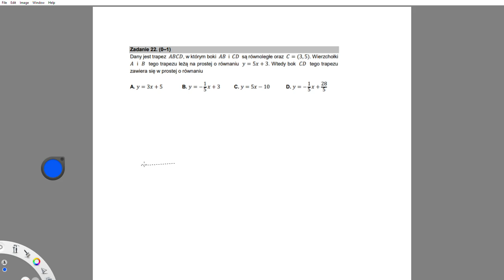pp Zad 22. Dany jest trapez 𝐴𝐵𝐶𝐷, w którym boki 𝐴𝐵 i 𝐶𝐷 są równoległe oraz 𝐶 = (3, 5). Wierzchołki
Dany jest trapez 𝐴𝐵𝐶𝐷, w którym boki 𝐴𝐵 i 𝐶𝐷 są równoległe oraz 𝐶 = (3, 5). Wierzchołki
𝐴 i 𝐵 tego trapezu leżą na prostej o równaniu 𝑦 = 5𝑥 + 3. Wtedy bok 𝐶𝐷 tego trapezu
zawiera się w prostej o równaniu